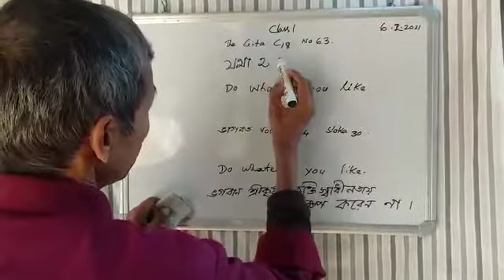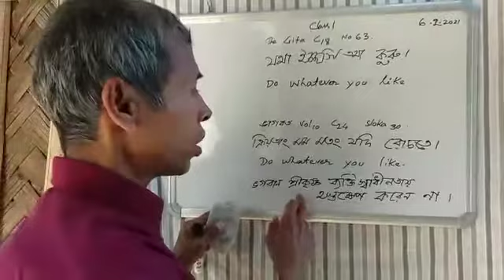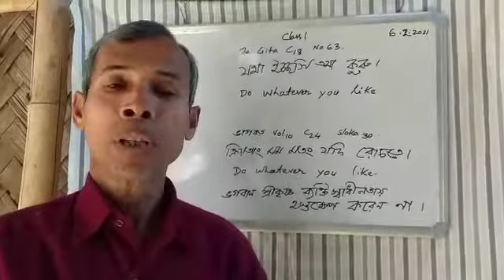183. The Gita | ষথা ইচ্ছসি তথা কুরু । ভাগবত মম মতং ......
the Gita  chapter  18   (63)

 the  Bhagabata   character 24(30)  vol  10

    one of the   important  features  of  the
life   of   God  Shree Krishna.

    "   Dictatorship   deadens   Democracy . Dictatorship  retards   human   rights "
                                       God  Shree Krishna.